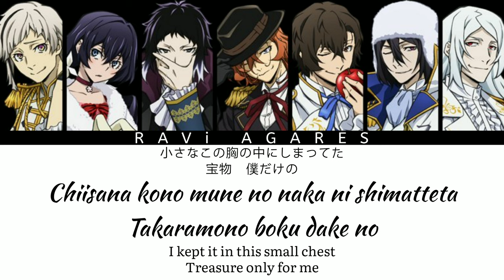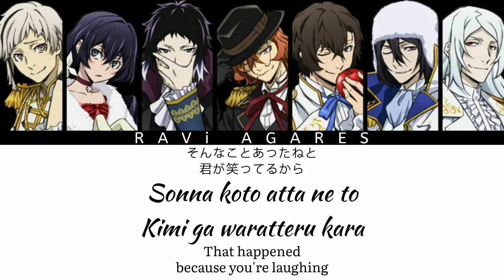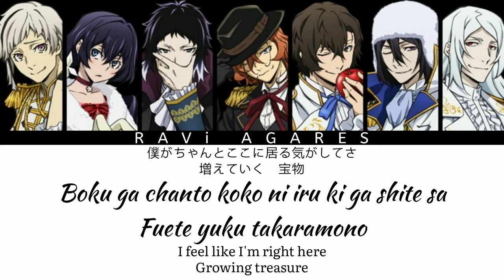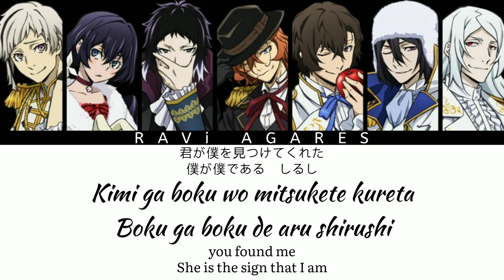Bunguo Stray Dogs Ending 4 「Shirushi」 by Luck Life Full Version Lyrics KAN/ROM/ENG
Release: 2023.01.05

Listen：

Song Title: Shirushi

Original Title: しるし

Artist: Luck Life

Tie-in: Bungou Stray Dogs 4th Season

Lyricist: PON

Composer: PON

Arranger: Luck Life